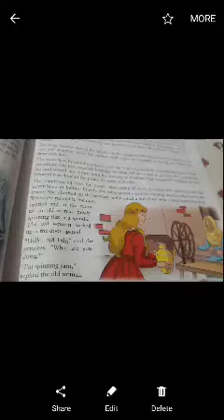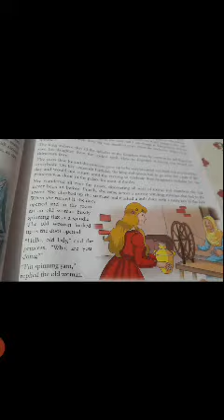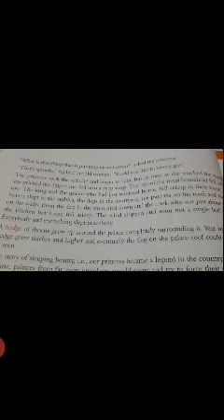English class 7th